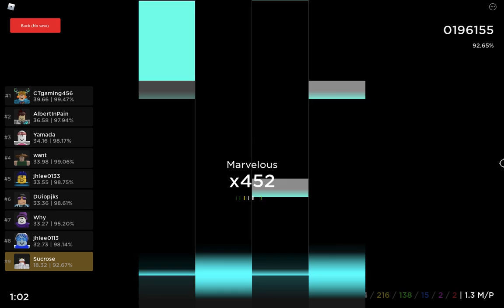RBCS Speedcore 300 (light)